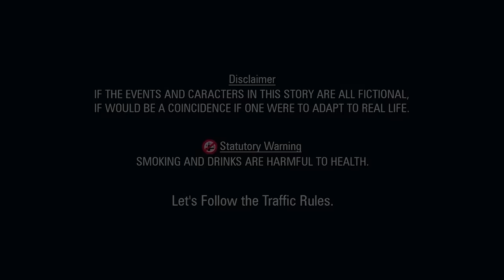आधि बाटो Aadhi Bato New Nepali Short Film Ft. Paru,Ganesh,sampurna2022/2079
आधि बाटो Aadhi Bato New Nepali Short Film Film Ft. Paru,Ganesh,sampurna2022/2079

► Movie : ||Aadhi Bato||
► Artist : Paru,Ganesh,sampurna
► Editor : Khum Bahadur Sunar
► Concept : Khum Bahadur Sunar
► Camera : Khum Bahadur Sunar
► Director :Khum Bahadur Sunar
► Post Production : D Nepal
► Producer : Dikshanta Movies Creation Pvt.Ltd.
Managing Director : KHUM BAHADUR SUNAR
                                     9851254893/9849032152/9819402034